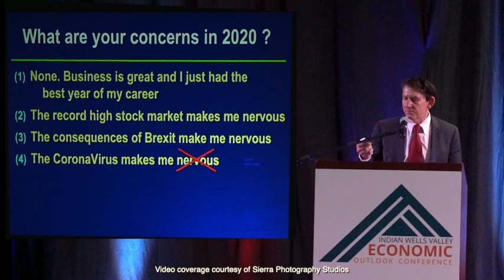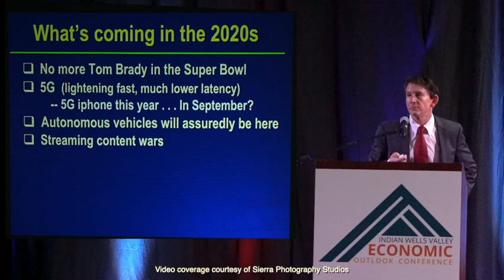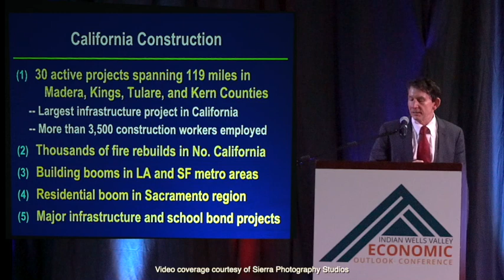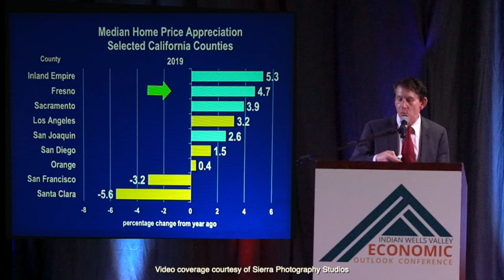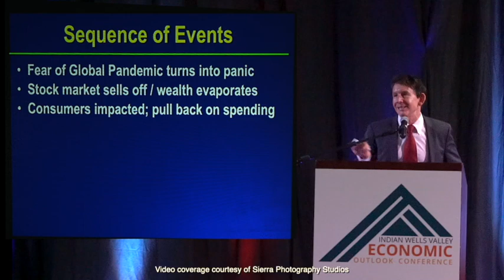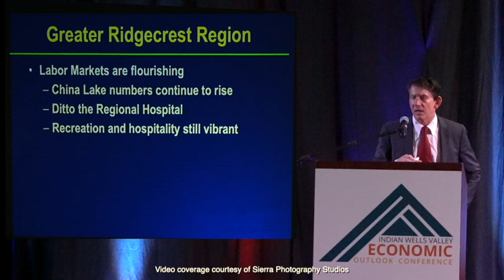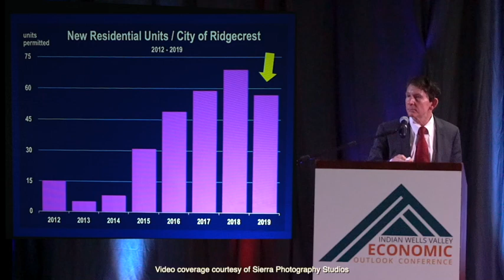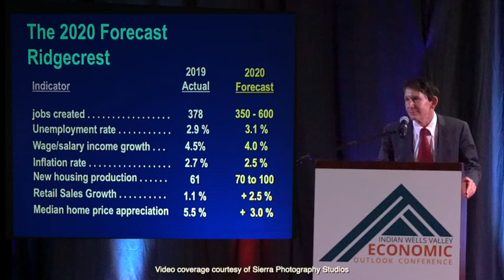2020 IWV Economic Outlook Conference Dr. Mark Schniepp Full Presention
Dr. Mark Schniepp Full Presentation of the California Economic Forecast.